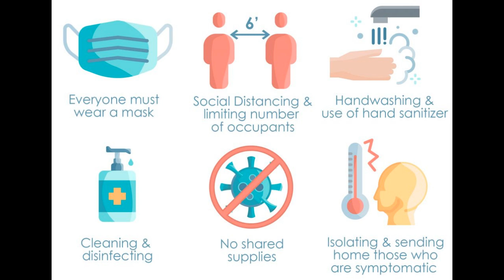No Copyrights Music - Dance - Music for Life by NM